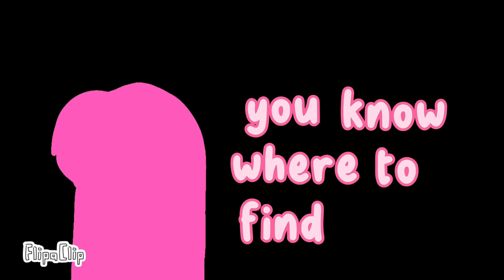TV GIRL TREND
- And i know where to look ★